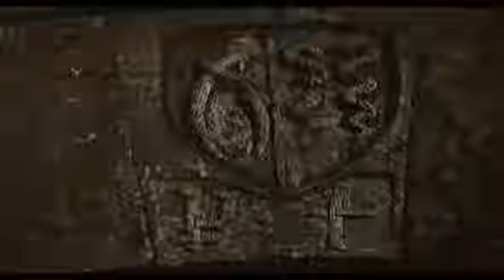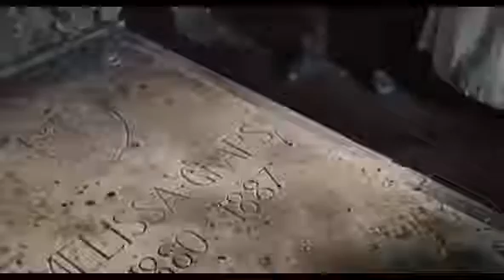O Ciclo Do Pavor 1966 ( Mario Bava) Completo Legendado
O Ciclo Do Pavor ( Italiano : Operazione paura , lit. Operation Fear ) é um filme de terror italiano de 1966 , dirigido por Mario Bava e estrelado por Giacomo Rossi-Stuart e Erika Blanc . Baseado em uma história co-escrita por Bava, Romano Migliorini e Roberto Natale, o filme enfoca uma pequena vila no início dos anos 1900 que está sendo aterrorizada pelo fantasma de uma jovem assassina.
Dirigido por
Mario Bava
Produzido por
Nando Pisani
Luciano Catenacci
Roteiro de
Romano Migliorini
Roberto Natale
Mario Bava
História por
Romano Migliorini
Roberto Natale
Estrelando
Giacomo Rossi-Stuart
Erika Blanc
Fabienne Dali
Cinematografia
Antonio Rinaldi
Editado por
Romana Fortini
Produção
companhia
Filmes FUL
Distribuído por
Internazionale Nembo
Distribuição de filmes de distribuição de filmes
Data de lançamento
8 de julho de 1966 (Itália)
Tempo de execução
83 minutos
País
Itália
Bilheteria
Million 201 milhões
Filmado em Calcata em 1965, Kill, Baby, Kill teve uma produção problemática. A FUL Films ficou sem dinheiro durante a produção, o filme foi filmado sem um roteiro completo e a trilha sonora foi compilada a partir de músicas criadas para produções anteriores. Durante seu lançamento no teatro nacional na Itália, o filme arrecadou 201 milhões de liras italianas . Com a reavaliação da filmografia de Bava, Kill, Baby, Kill foi aclamado por cineastas e críticos.